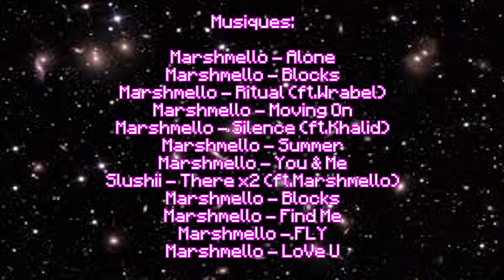Marshmello (Animation Minecraft)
Cette vidéo est une re-upload d'une animation sortie en juin 2018 sur mon ancienne chaîne YouTube que j'ai perdu à cause d'un piratage...
Plus d'info dans la vidéo ci-dessous.

Parodie de nombreux clips de Marshmello, un Dj que j'aime beaucoup !
J'ai profité de la reupload pour remplacer les musiques par des remix afin de ne pas gâcher l'audio.

©Dcgames-Juin-2018